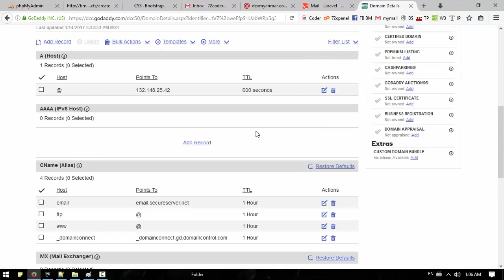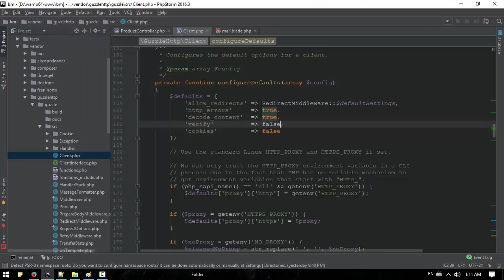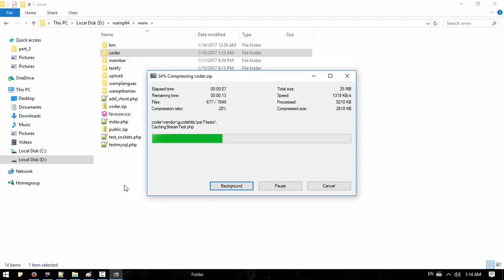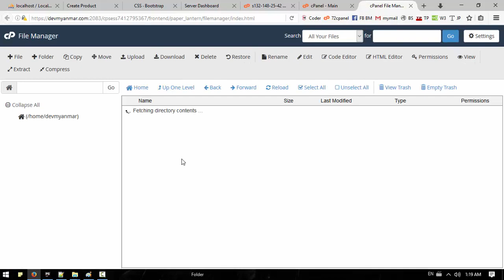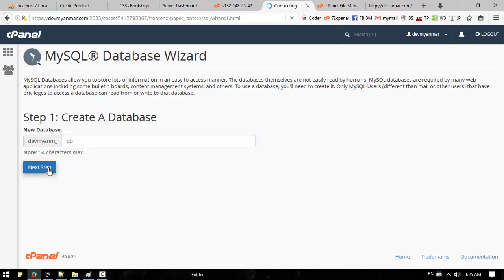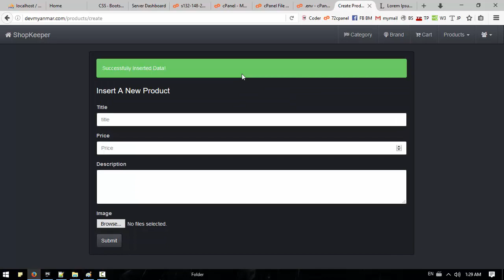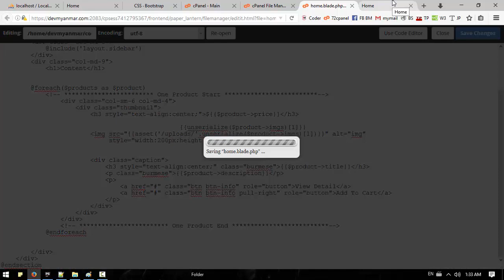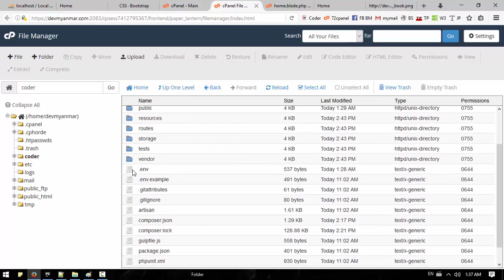063 Uploading Laravel Site